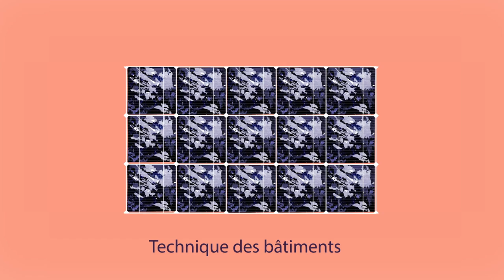HEPIA - Haute école du paysage, d'ingénierie et d'architecture de Genève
Vous rêvez de créer, construire et faire évoluer la société ?
Vous rêvez d’un métier dans les technologies et les développements du futur ?
HEPIA forme les ingénieur-e-s et les architectes de demain !

HEPIA - Haute école du paysage, d'ingénierie et d'architecture de Genève - propose une large palette d’enseignements HES en Architecture, Architecture du paysage, Génie civil, Technique des bâtiments, Agronomie, Gestion de la nature, Génie mécanique, Microtechniques et Ingénierie des technologies de l’information. Ses formations, ancrées dans la pratique, conduisent à un Bachelor débouchant sur un métier. Jouant un rôle phare dans la recherche appliquée et le développement de solutions et de technologies innovantes, HEPIA offre des expériences dans le cadre de projets concrets et ouvre la porte à des perspectives professionnelles, riches et passionnantes.

Haute école du paysage, d'ingénierie et d'architecture de Genève.

Rue de la Prairie, 4
CH-1202 Genève